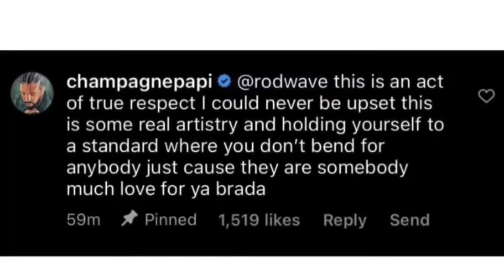ROD WAVE | explains why he took himself off of a popular DRAKE Song!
Drake is saluting Rod Wave's skills as a nonverbal artist ... after the Florida rapper admitted his verses weren't good enough to make the cut of their proposed collaboration.

Back in 2021 when Drake was releasing his 3-song "Scary Hours" EP, he originally asked Rod to hop on a song for the mini project.

In a new interview with Complex, Rod admits he sat with the instrumental for weeks ... hoping for a creative spark to fuel an iconic moment but nada, nothing, zip -- came to mind.